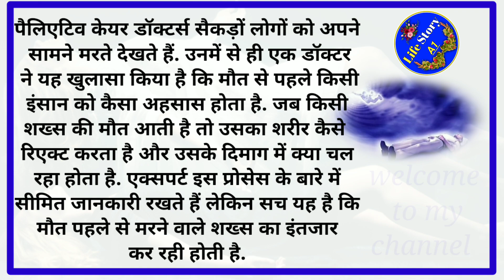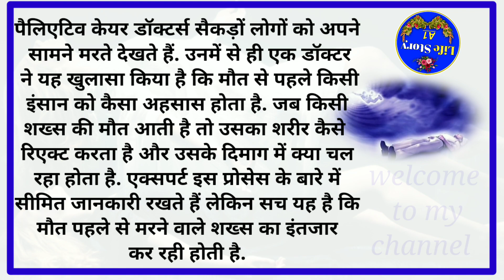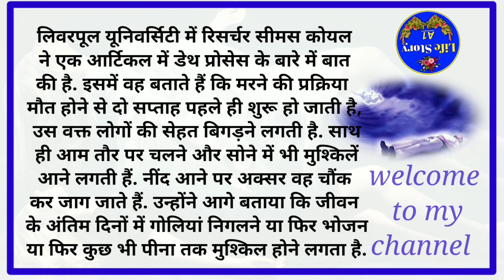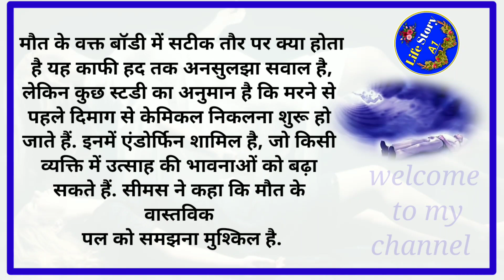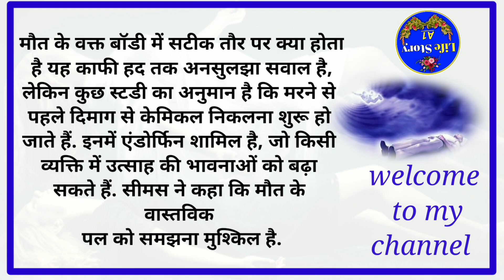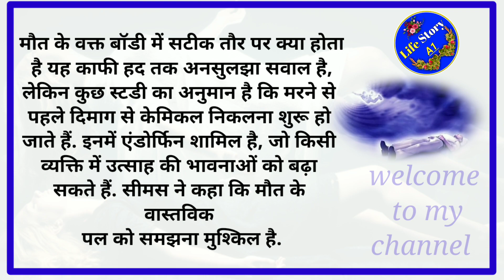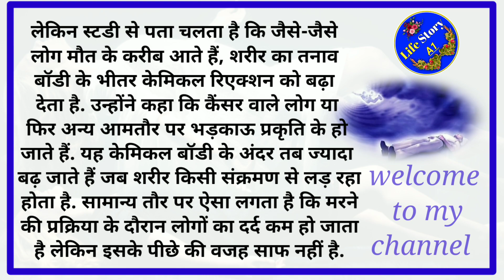मृत्यु से 2 हफ्ते पहले ही इंसान की बॉडी देती है ये संकेत ll Life Story A1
cover topic:-

संकेत जो बताते हैं कि मनुष्य का अच्छा वक़्त आने वाला है
7 संकेत जो बताते हैं कि मनुष्य का अच्छा वक़्त आने वाला है
होलिका दहन के दिन अवश्य करें ये उपाय
तंत्र मंत्र जादू टोना किया कराया होगा जड़ से खत्म होलिका दहन के दिन अवश्य करें ये उपाय
सत्संग प्रवचन कथा
होलिका दहन के दिन करें तंत्र मंत्र जादू टोना
सत्संग चैनल
मध्य प्रदेश
पाकिस्तानी सीरियल
पाकिस्तानी ड्रामा
किसी के मरने के बाद सब को अकेला क्यों नहीं छोड़ा जाता
देवी ji
कॉमेडी,सीआईडी
न्यूज़
जान बचाईतत्का
लता

         { This video } { Life Story A1 }
                   [ Bihar Madhepura ]
 { Love you } ♥️♥️♥️👍👍👍